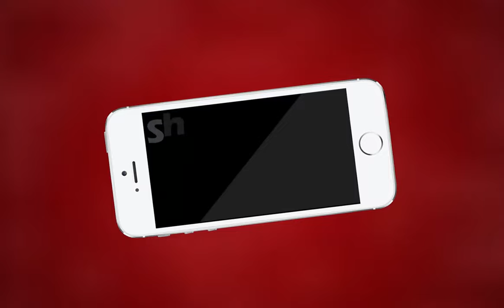AJMER NEWS | लोकसभा चुनाव के प्रशिक्षण शिविर में सोते रहे अधिकारी | MTTV INDIA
लोकसभा चुनाव का प्रशिक्षण शिविर बना मजाक

लोकसभा चुनाव के प्रशिक्षण शिविर में सोते रहे अधिकारी

चुनाव की ड्यूटी का बनाया मजाक

सेक्टर ऑफिसर और पुलिसकर्मियों का था प्रशिक्षण शिविर

अधिकारी बोले- कर्मचारी चिंतन मनन कर रहे होंगे

चुनावी प्रशिक्षण बना मजाक